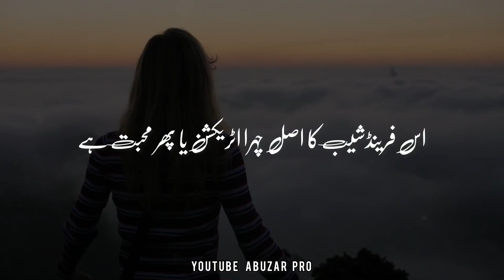Kiya Mard Urat Kabhi Dost Reh Sakty Hai ?| Quran About Men & Women friendship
The video is only for motivation purpose ..